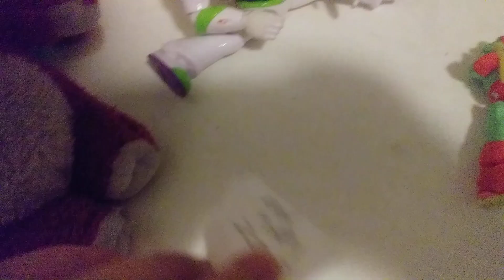part 8 lasto back at sunnyside daycare